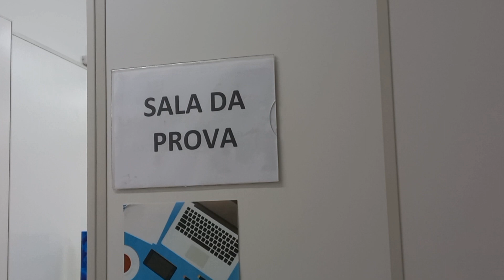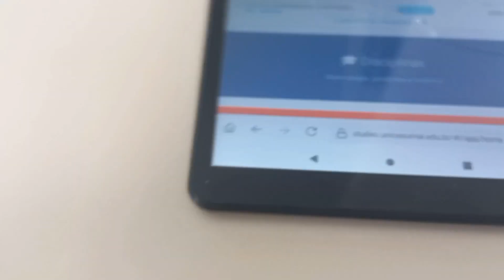Resumo da semana 5 - Ep. 81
E ai gente. Mais uma semana ai né. Esses dias para mim foram bem difíceis. Na verdade meus dias já estavam difíceis né, ai estourei essa semana. Tecnicamente já está tudo bem